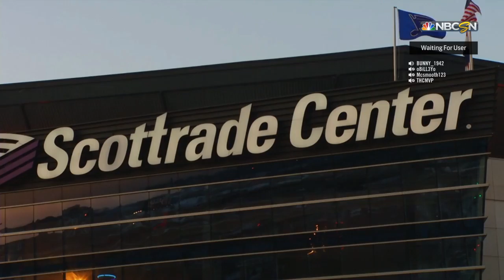NHL® 16_20160421155923